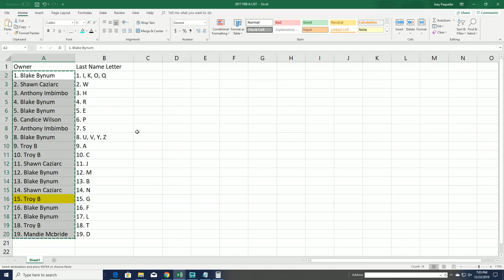BIG HIT ISLAND MAP GAME PROMO for Baseball Platinum Edition series 2 ID 19PLATBALLS201